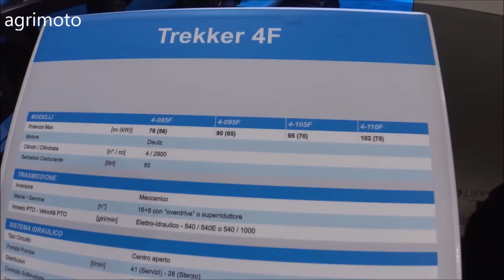LANDINI Trekker 4 095F 2019